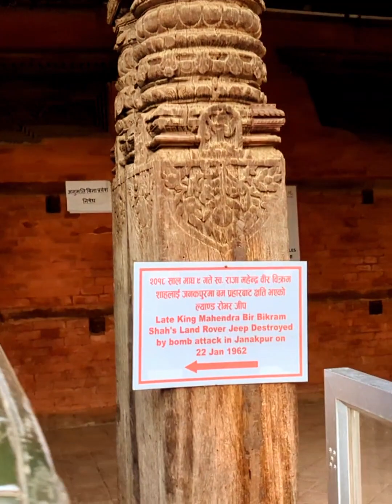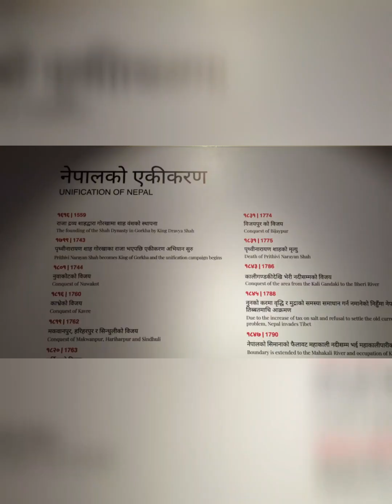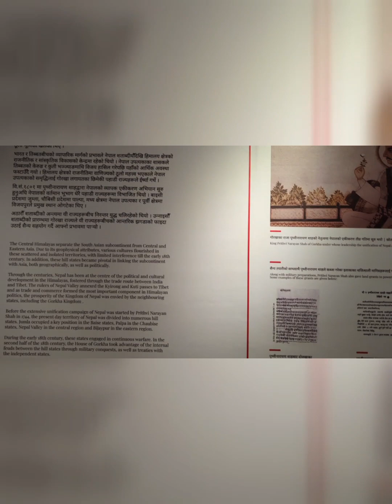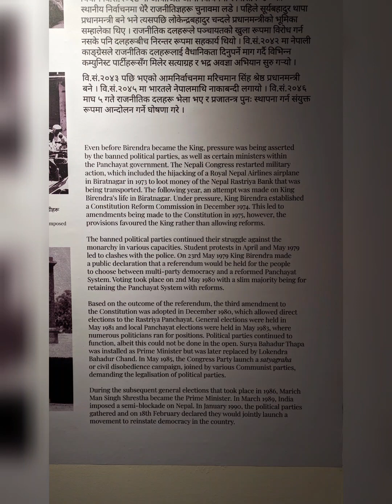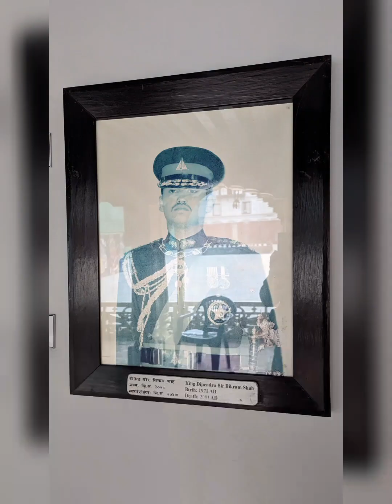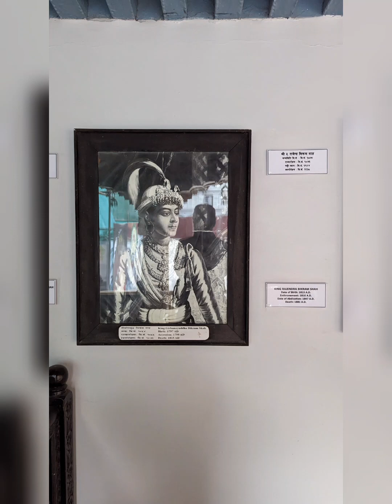Hanuman Dhoka Durbar Square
Most of the cultural centres of Nepal are concentrated around the Kathmandu valley, among those cultural sites, the important one is the Hanuman-Dhoka Durbar Square. Located at the heart of ancient city Kathmandu. It is a compiles of beautiful temples and shrines, both Hindu and Buddhist. Most of them are built in the pagoda style embellished with intricately carved exteriors, built between 12th and 18th centuries. The Durbar Square. with its old temples, palaces, epitomizes the religious and cultural life of the people. It is here that kings of Nepal are crowned and their coronations solemnized. Until the early 20th Century the Durbar Square was the King's residence. It is living open museum of Nepal.

The name Hanuman-Dhoka Durbar came from the statue of Hanuman established by King Pratap Malla at the entrance of the Royal Palace in 1672 A.D. The nine- storeyed residence built by King Prithvi Narayan Shah in 1770, is called Basantapur Durbar. The whole complex is also known as Kathmandu Durbar Square. The palace complex was originally founded during the Lichchhavi period, but as it stands today most of it was constructed by King Pratap Malla in 17th Century. The palace was renovated many times in later years. The architectural remains and art objects within the palace complex now existing are from Malla, Shah and Rana periods of Nepal.

The Durbar Square area is actually made up of two sub- areas. The outer complex is renowned for numerous interesting temples as Kumari Ghar, Kasthmandap. Shiv- Parvati Temple, Jagannath Temple. Big Bell etc. while the inner complex comprises the old palace area. Hanuman-dhoka and its courtyards as Nasal Chowk. Mul Chowk, Sundari Chowk, Lohan Chowk, Mohan Chowk, Basantapur Durbar and others. There are many temples in the inner complex also, most notable being the Taleju Temple dedicated to female Royal deity. The area includes ten courtyards these days, but prior the great earthquake of 1934, the area was expanded upto New Road Gate inculding thirty five courtyards.

The Hanuman-dhoka Royal Palace is included in the Protected Mounument Zone along with other private buildings. The site is enlisted in the World Heritage Site of UNESCO along with other six monument zones of the Kathmandu Valley in October 1979.

Besides the magnificent temples and shrines, other interesting aspects are various festivals, cultural activites and traditions people are following from centuries, which are presented in the Durbar Square.